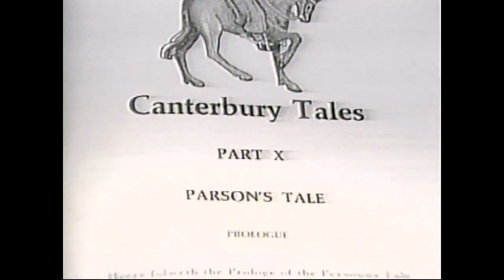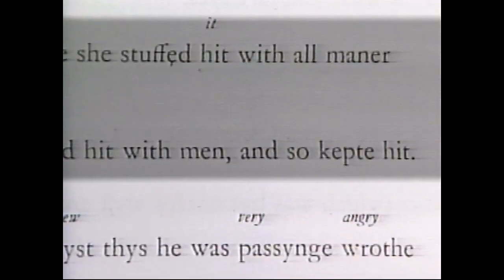The Heartland Series - Our Native Tongue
All about the Appalachian Mountains way of speaking and accents, as well as the deep history of it. These methods of speech are now pretty much lost.

Featuring Charlotte Ross, Dialectician.

The Heartland Series is a series of television programs about the culture of Appalachia, produced by WBIR-TV of Knoxville, Tennessee, over the 25-year period 1984 through 2009. The series has been produced on a limited basis since 2010. You can purchase higher quality versions of these stories directly from WBIR.